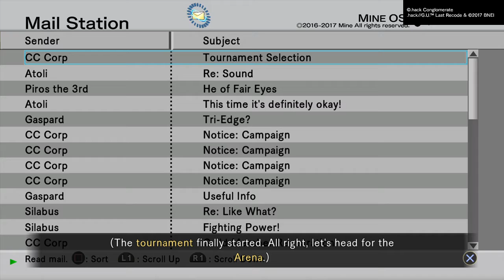.hack//G.U. Last Recode - Continuing To Arena Rank